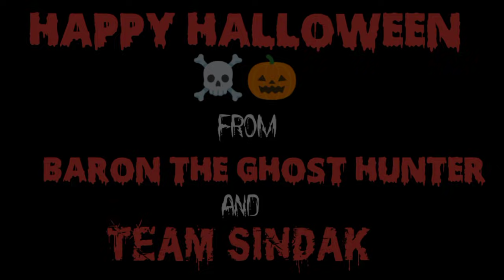MORGUE SA BASEMENT! | MAY KALULUWANG LIGAW | CLARK AIRBASE HAUNTED HOSPITAL | LAGIM SA DILIM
Exploring Morgue at the Basement of Clark Haunted Hospital

Team Kilabot

@Adventure Daks Explores
@Santiago TV
@Retzel18 haunted exploration

Team Sindak
@NIVRAM DAKEL TV

Pinoy Ghost hunters

@Donzkie goshtv
@Wakadu Sembrano
@APO LAKAY

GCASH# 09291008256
Para sa nais tumulong sa ating exploration